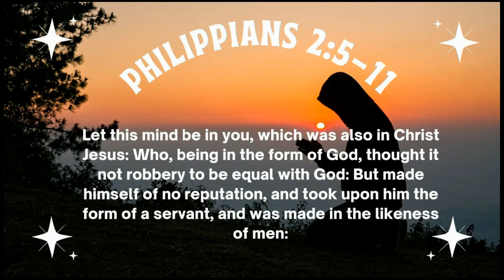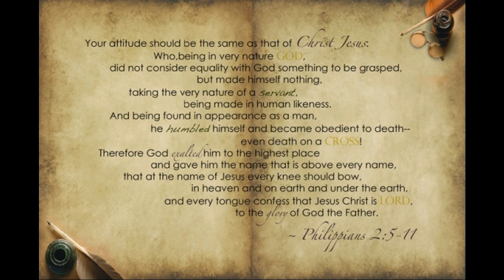NOVEMBER 5 2024 THE FIRST READING